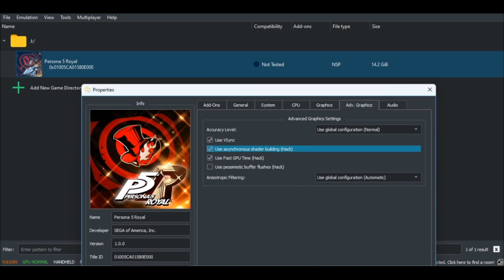Persona 5 Royal Yuzu Intel HD 520 Low End PC | Yuzu EA 3036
Laptop setup:

i5 6200u
Intel HD 520
12 gb (flex mode)